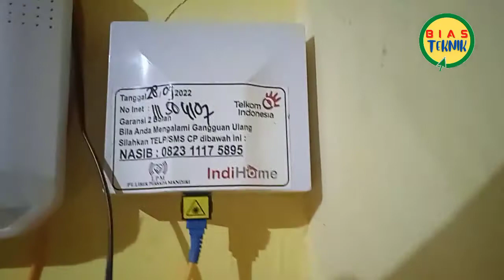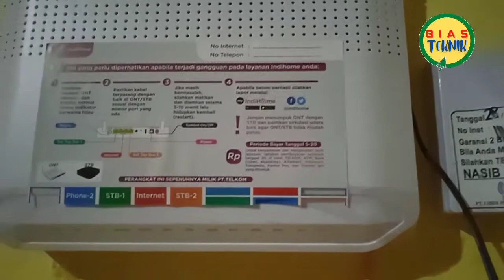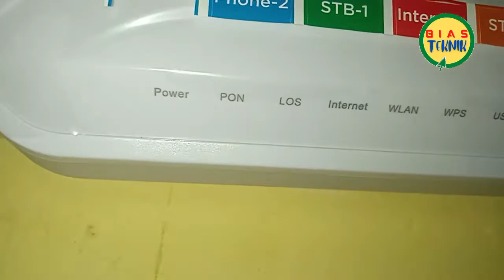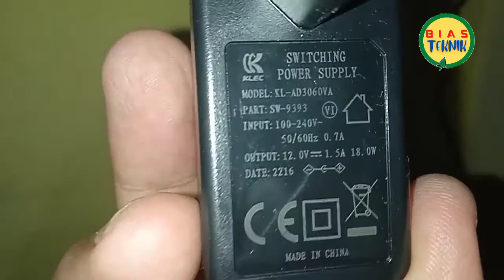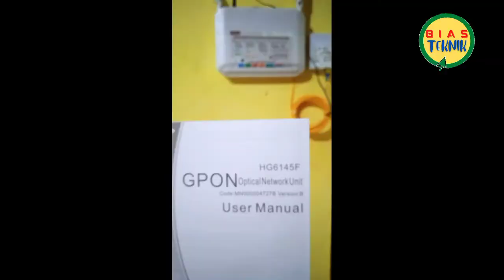instalasi jaringan internet rumah pertama kali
instalasi jaringan internet rumah pertama kali ‎@Bias Teknik